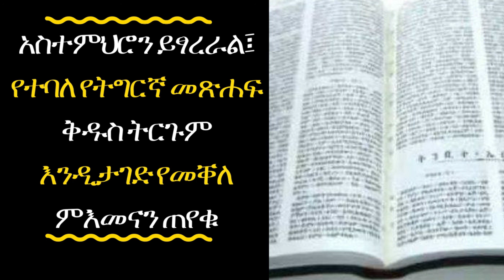ETHIOPIA - Tigregna version of bible and its controvercy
አስተምህሮን ይፃረራል፤ የተባለ የትግርኛ መጽሐፍ ቅዱስ ትርጉም እንዲታገድ የመቐለ ምእመናን ጠየቁ | Tigregna version of bible and its controvercy